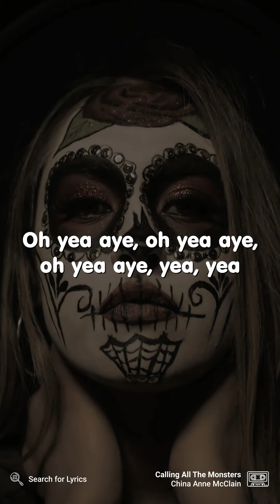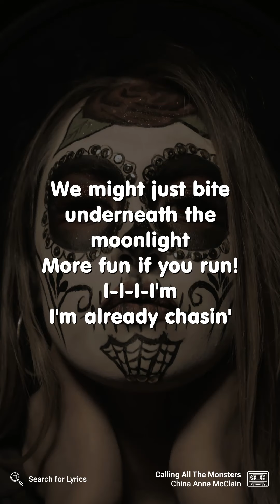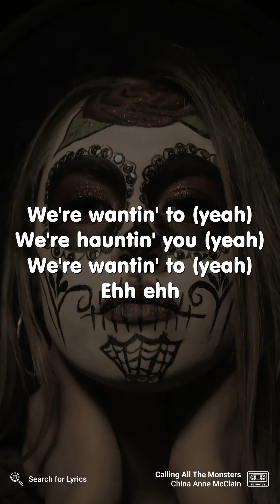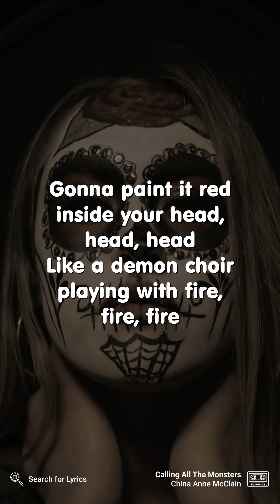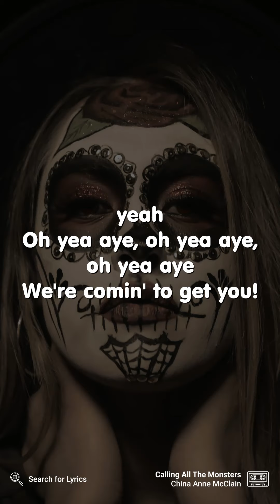China Anne McClain - Calling All The Monsters (Lyrics for Mobile)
("Calling All The Monsters" for the Desktop screen)

Video Details
Artist: China Anne McClain
Song: Calling All The Monsters
Background: Photo by tony hernandez on Unsplash